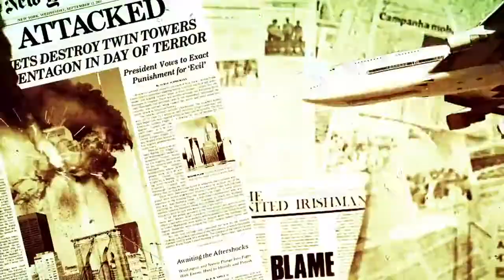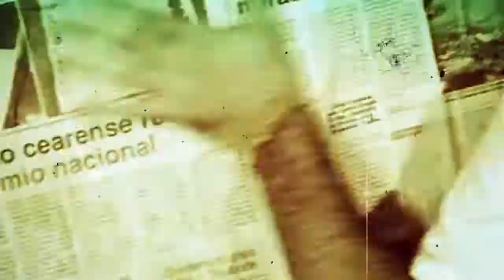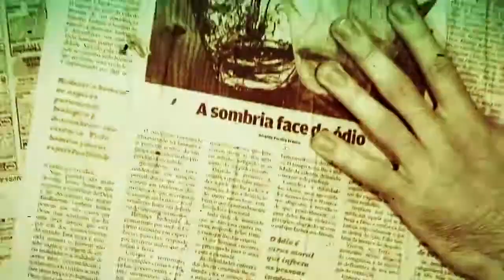Hostile Inc - Mechanical Man (Oficial Vídeo Clip)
Hostile Inc. com a faixa "Mechanical Man" do disco Qiyamat (2008)

LINE UP:
Marcísio "Mac" Coelho (Vocals)
Yuri Leite (Guitars)
Franzé Ramos (Guitars)
Nathiel Souza (Keyboards)
Adriano Abreu (Bass)
Saulo Oliveira (Drums)

Lyrics:
See the men praying
Look at the women torturing themselves
See the children so serious

Look at their leader speaking
Telling them what to do
And the way they must walk

You have to eat this
You have to swallow that
Without questioning anything

Never doubt your leader
It would be a great offense
To him and against you

You have to wear this
You will never use that
As it always has been

Your neighbor by your side does it
Your relatives and friends do too
Then why question something
That has always existed?

Mechanical man
Sings to the moon

Those voices
In the darkness
Are pieces of sick losers
Who fight for any conquest

Look at the men praying
And the women torturing themselves